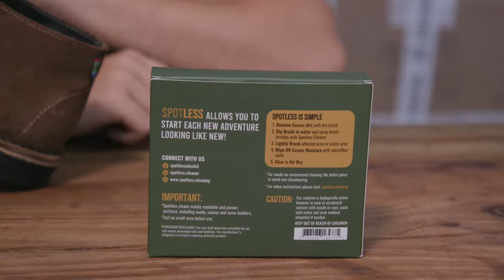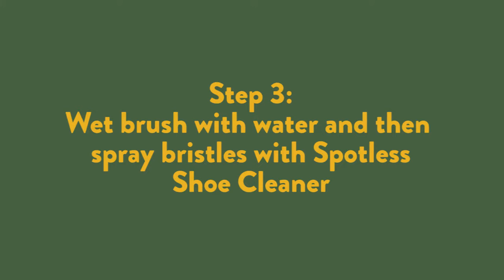How to Clean Your Veldskoen Cleaning Demo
The Veldskoen Story
Veldskoen were first made in the 17th century. The name Veldskoen (pronounced "FELL-skoons") comes from Afrikaans meaning "field shoe" and is based on the traditional Khoisan (indigenous peoples of Southern Africa) footwear observed by the first Dutch settlers in South Africa.
Easy to make, lightweight and extremely tough wearing the Veldskoen could withstand the harsh conditions of the great migration north. Since those days the Veldskoen (or much easier to say -  "vellie") has become a huge part of South African and Namibian society, worn by all classes and professions.
“My Veldskoen make me happy every time I wear them. I love the orange soles and laces, and they give everything else I wear a bit more flair.” Michael
 “So happy to finally receive the shoes, comfortable and colorful, easy process and timely delivery - love them! “– Joel
“Love love love”. Tracy

Shoes featured in this video
Grey – Farmer
Mens : The Farmer Grey sole Veldskoen men's original desert chukka shoe
Womens : The Farmer Grey sole Veldskoen women's original desert chukka shoe
The Farmer is the traditional color combination used by the southern African farmers since the 17th century. The farmer is a nod to our heritage and traditions of the Veldskoen.

Black – Safari
Mens : The Safari Black sole Veldskoen men's original desert chukka shoe
Womens : The Safari Black sole Veldskoen women's original desert chukka shoe
The Veldskoen is a national pride worn by most Safari guides and game farmers.

Blue – J-bay
Mens : The J-Bay Blue sole Veldskoen men's original desert chukka shoe
Womens : The J-Bay Blue sole Veldskoen women's original desert chukka shoe
J-bay or Jefferies Bay is one of the best-known surf spots in the world. It sits on the east coast of South Africa about a day’s drive north of Cape Town It has a perfect point break with crystal blue water hence where we got the name for the blue Veldskoen.

RED – Pinotage
Mens : The Pinotage Red sole Veldskoen men's original desert chukka shoe
Womens : The Pinotage Red sole Veldskoen women's original desert chukka shoe
Pinotage is a red wine grape that is South Africa's signature variety. It was bred in 1925 as a cross between Pinot noir and Cinsaut It typically produces deep red varietal wines with smoky, bramble and earthy flavors. Sounds like the perfect wine to pair with your Veldskoen

GREEN - Lowveld
Mens: Veldskoen Lowveld Green Sole  men's original desert chukka shoe
Womens : Veldskoen Lowveld Green Sole women's original desert chukka shoe
The Lowveld is the name given to two magical areas that lie at an elevation of between 500 and 2,000 feet above sea level. Green lush grass for as far as the eye can see teaming with wildlife The Lowveld is a signature view of the South African Plains.

ORANGE - Bloem
Mens: Veldskoen Bloem Orange Sole men’s original desert chukka shoe
Womens : Veldskoen Bloem Orange Sole women's original desert chukka shoe
The Bloem is named after Bloemfontein the capital city of the Orange Free State province in South Africa. Bloemfontein directly translated from Afrikaans means flower fountain. Bloemfontein is popularly and poetically known as "the city of roses"

Yellow - Villikazi
Mens: Veldskoen Vilikazi Yellow Sole men’s original desert chukka shoe
Womens : Veldskoen Vilikazi Yellow Sole women's original desert chukka shoe
Vilakazi Street is probably the most famous street in the huge Soweto Township in Johannesburg. Both Nelson Mandela and Archbishop Emeritus Desmond Tutu lived here – how many places can claim that two Nobel Prize winners lived in the same street.

Pink - Uhambo
Mens: Veldskoen Uhambo Pink Sole men’s original desert chukka shoe
Womens : Veldskoen Uhambo Pink Sole women's original desert chukka shoe
Uhambo means 'journey' in the Xhosa Language. The Xhosa people are divided into several tribes with related yet distinct heritages. The Xhosa people are fiercely traditional and continue to practice their customs inherited from their forefathers to this day.